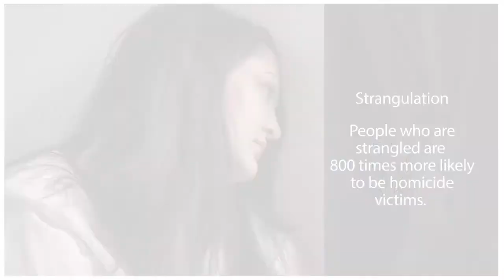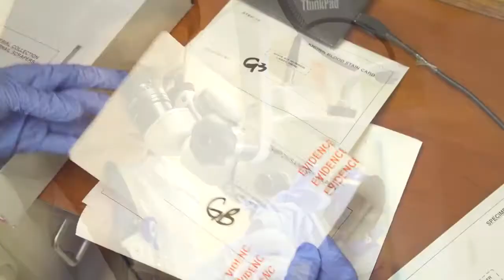Forensic Nursing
Description